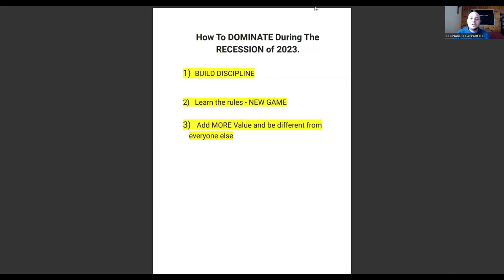⚽︎ Mastering Your Soccer Training Business in a Recession!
As we enter 2023, we’re in a full-blown recession. Despite this, I’m not here to scare you. I’m here to show you what you can do to make yourself invincible in any economy…